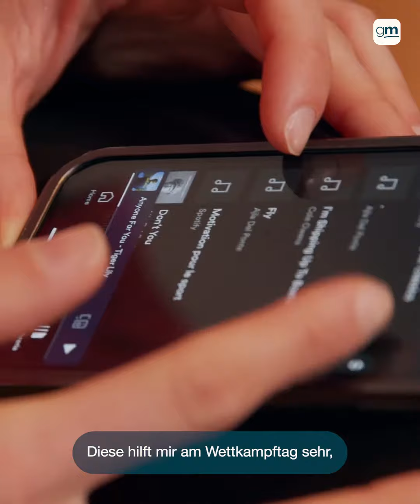Ajla Del Ponte – Am Tag des Wettkampfs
Ajla Del Ponte bestreitet im Laufe der Saison viele grosse Wettkämpfe. Zwischen wichtigen Ritualen und kleinen Gewohnheiten nimmt unsere Botschafterin die Schlüsselmomente eines solchen Wettkampftages unter die Lupe – vom Aufwachen bis zu den Minuten vor dem Startschuss.